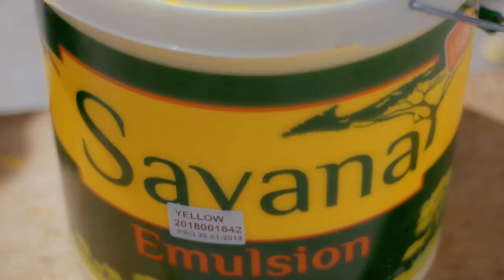Abeiku Santana Interviews KK Fosu On ATUU -TEASER